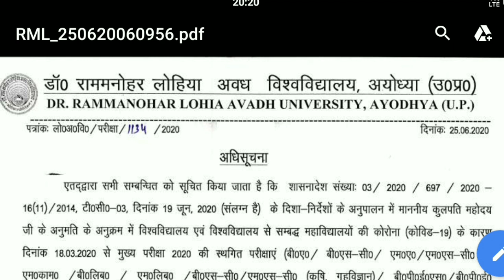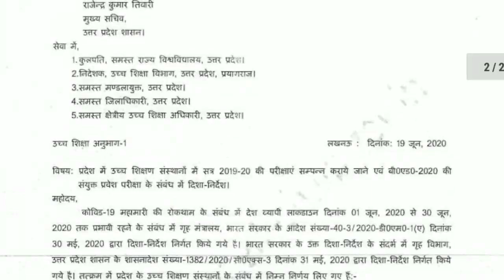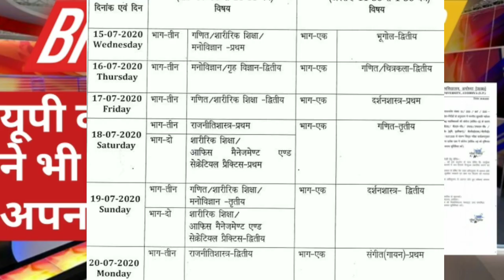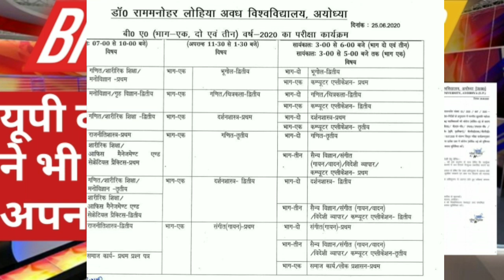University Exam Time Table Release/University Exam Time Table Scheme/BHU/DDU/RML/CCSU/SIDDHARTH UNI